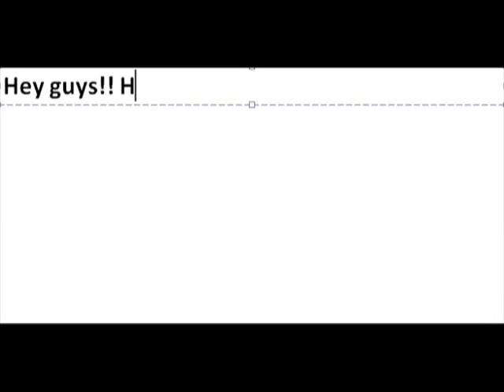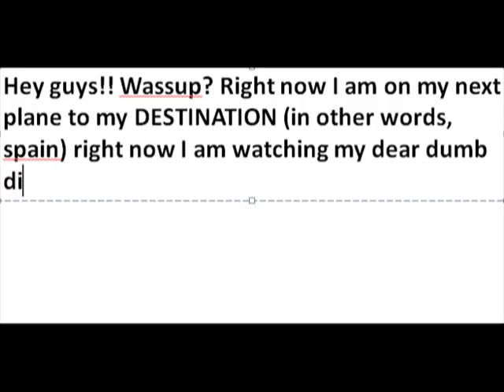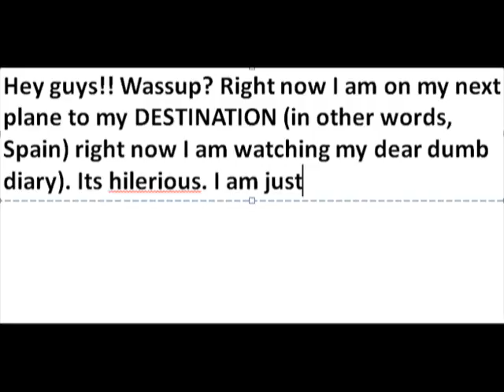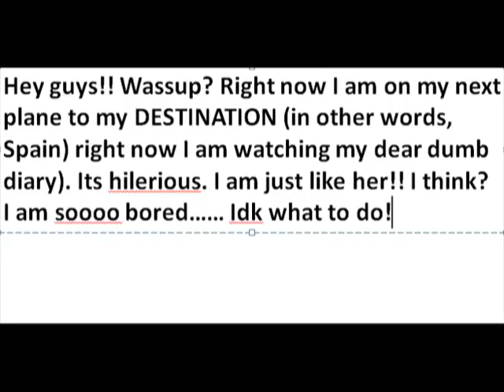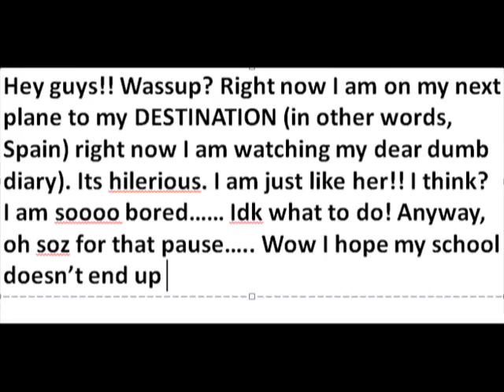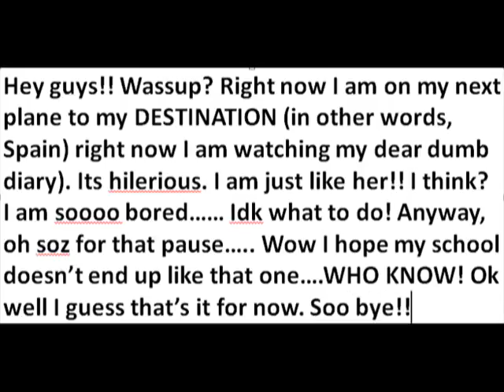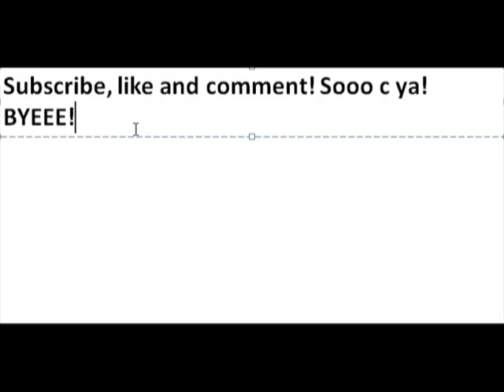PLANE DIARY | Episode 2 | Xmas Special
hey guys! wassup! its back to ANOTHER plane diary for the xmas holidays!!! enjoy!! there are only three vids this time!! i did not make any sound cause too many ppl around!!